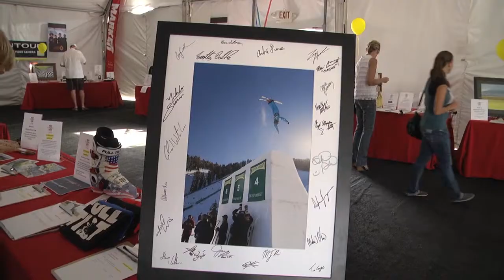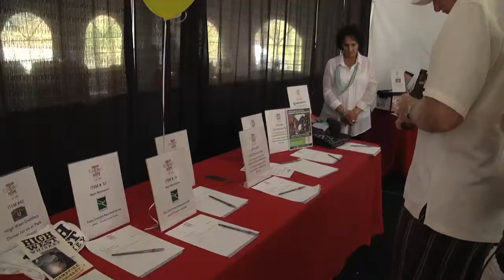Hurricane for Hope fundraiser at the UOP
Star athletes, friends, and family all gathered at the Utah Olympic Park in memory of Jeret "Speedy" Peterson.  The fundraiser for the Speedy foundation was a great success.